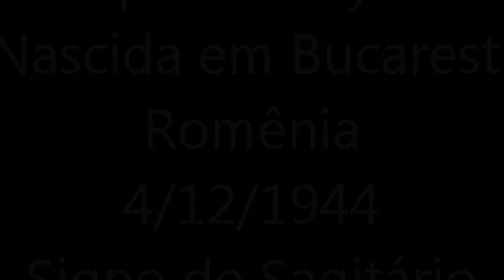O que terá acontecido com Jacqueline Myrna?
Título: O que terá acontecido com Jacqueline Myrna?
Autor: Pablo Ribeiro.
Mixagem: Paulo e L. II.
Voz: Jacqueline Myrna.
Autores: Marcos Vasconcellos e Pingarilho.
Fotos Internet.
Clip sem fins lucrativos.